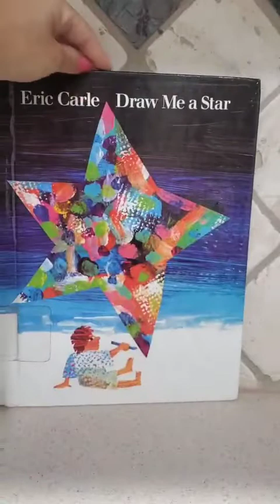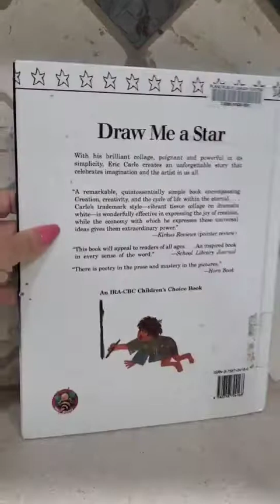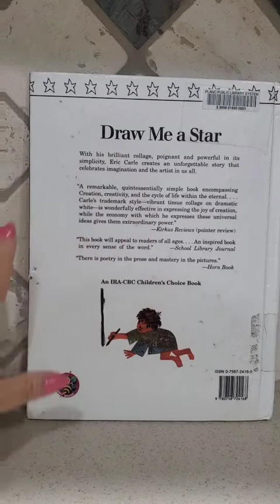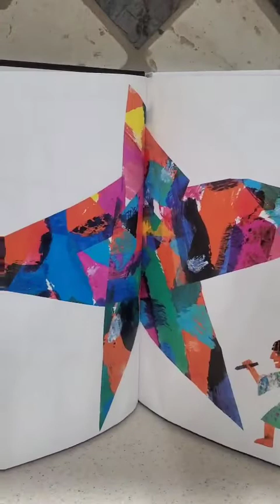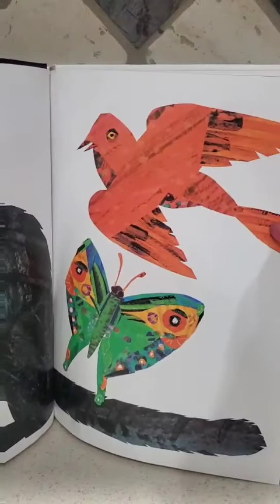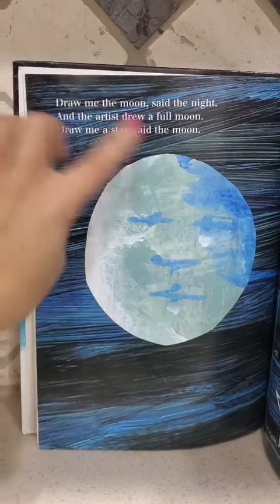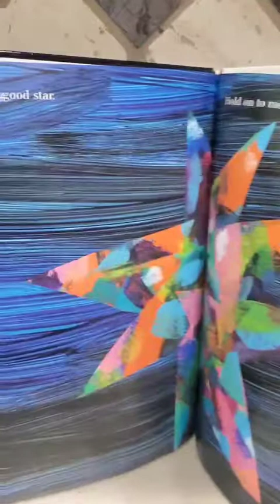Draw Me a Star by Eric Carle